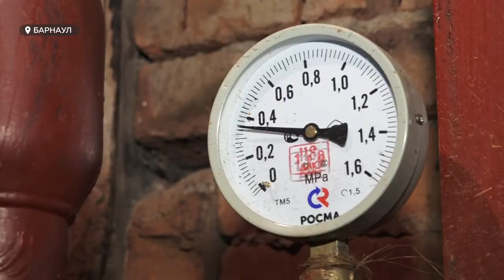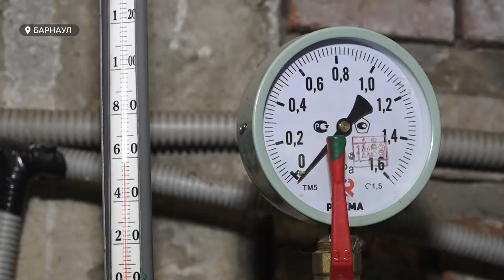Жители барнаульского поселка Южного остались без тепла на прошедших длинных выходных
Спать приходится одетыми, а днем – включать приборы для обогрева комнаты. Жители барнаульского поселка Южного на прошедших длинных выходных, когда на улице резко похолодало, жаловались на холод в квартирах и звонили в управляющие компании. И это притом что отопительный сезон начался полтора месяца назад. С подробностями, почему это происходит и возможно ли изменить ситуацию, – Анара Шагирова